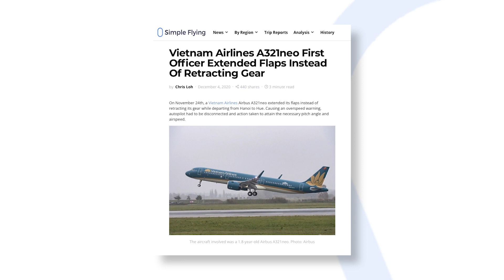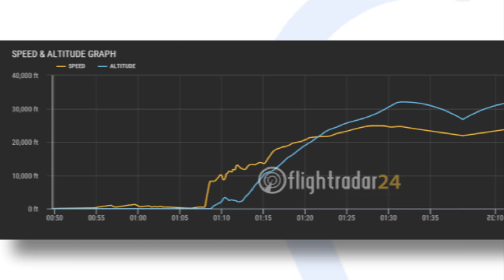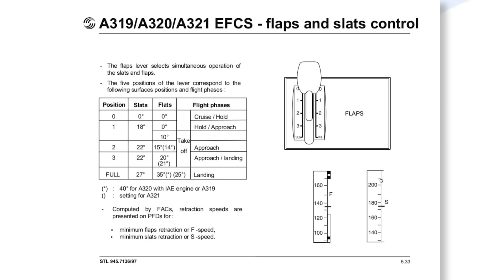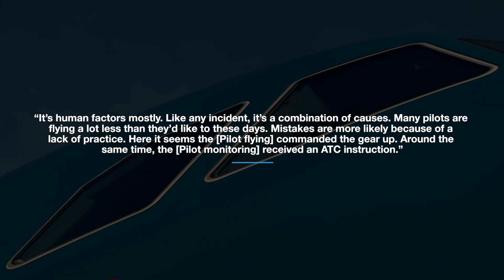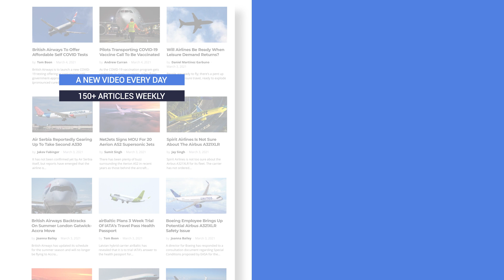A321 First Officer Extended Flaps Instead Of Retracting Gear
Today we’ll look at an incident that took place over a full year ago, on November 24th, 2020.  It was on this day that a Vietnam Airlines Airbus A321neo extended its flaps instead of retracting its gear while departing Hanoi for Hue. Causing an overspeed warning, autopilot had to be disconnected and immediate action was taken to attain the necessary pitch angle and airspeed.